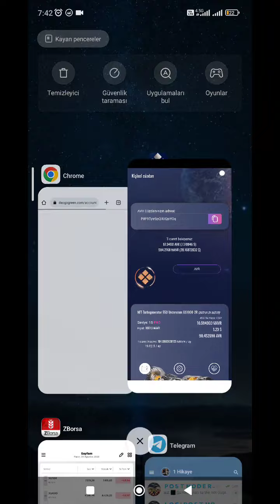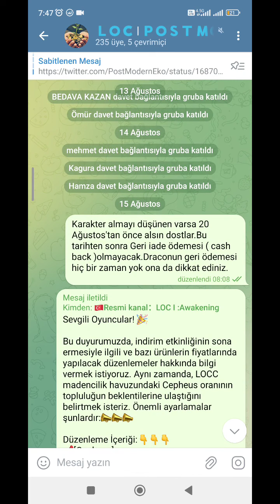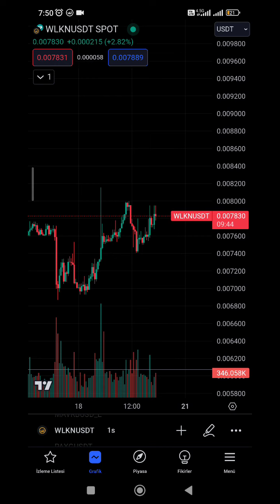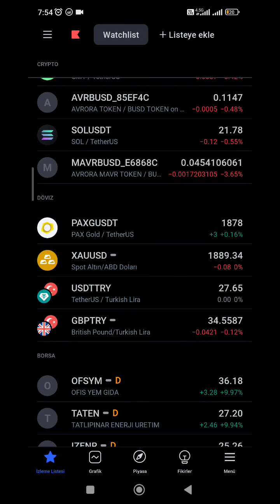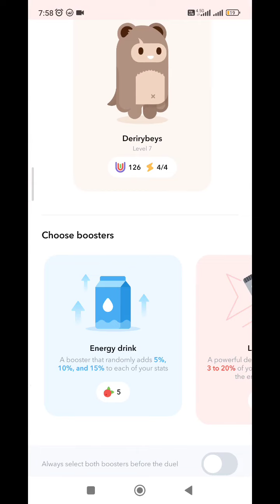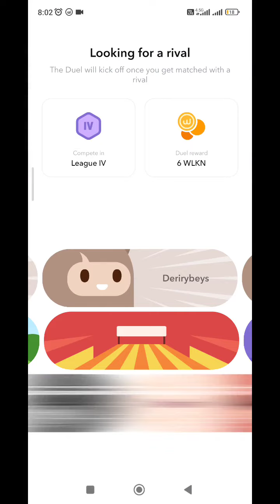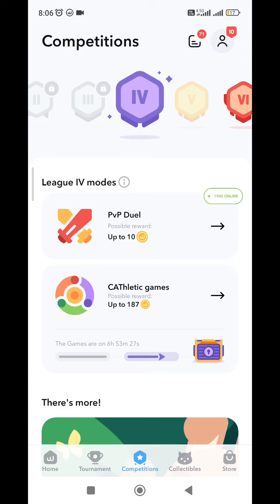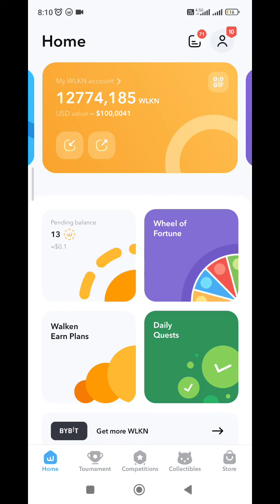Stepn-Legend Of Constellations-Walken -Avrora İnternetten Para kazandıran Uygulamalar - Dao Go Green